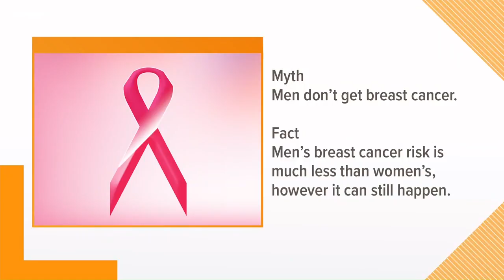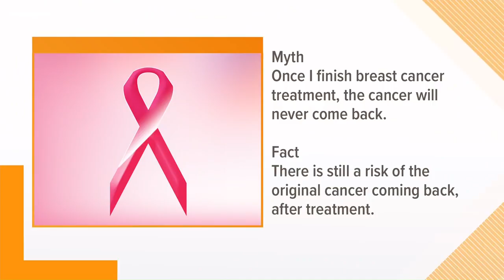IAMUP: Breast cancer myths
Dr. Katrina Birdwell, a breast specialist from Texas Onocology, joins the Daybreak team for a game of Fact or Myth on breast cancer.